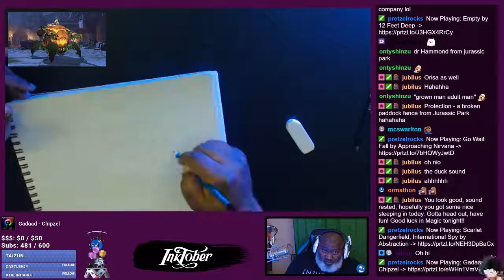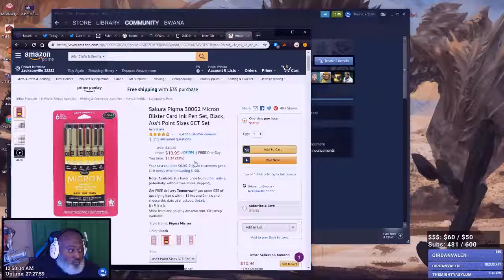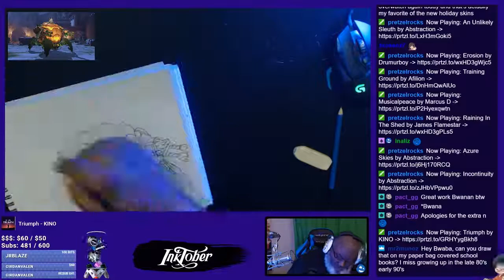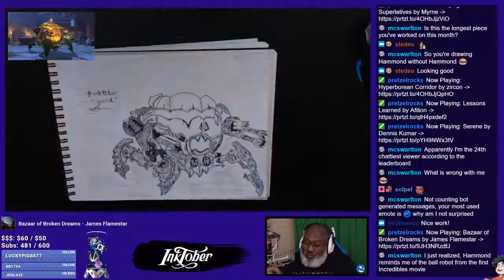Bwana Draws - Inktober Day 13 - "Guarded"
Day 13 for Inktober and the prompt is "Guarded".  I decided to draw Wrecking Ball (without the Hamster, Hammond) Halloween version.

Music is "Fantastic Robotique" by Andrew Aversa, for more great music